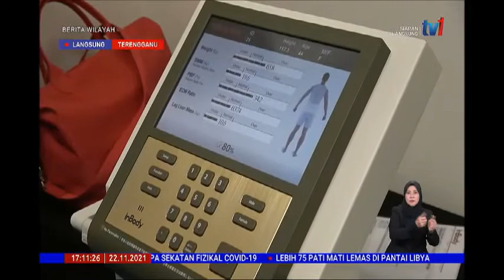22 NOV 2021 BERITA WILAYAH – LANGSUNG DARI TERENGGANU